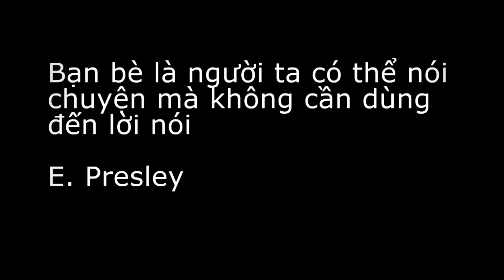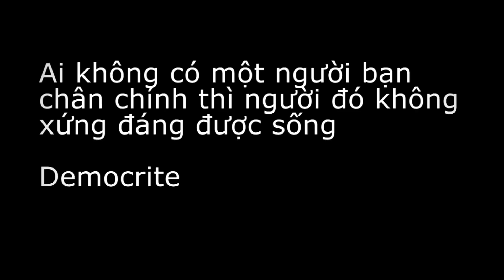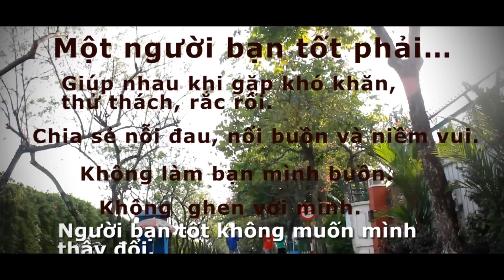A Good Friendship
A good Friendship ft. Hai and Kien
I helped my friends, Hai and Kien, to make a short video for their Vietnamese class. There are English and Vietnamese subtitles. I used Adobe Premiere, Adobe After Effects, and Adobe Sound Booth. In total, i took 11 hours to finish the whole video not included filming, from Importing, listing, checking, editing, adding effects, and rendering. We filmed it in only one day, about 4 hours, we practice for more than ten times, for the Kung Fu part.

Directors: Hai, Kien and Me
Filmmaker: Me
Editor: Me
Actors: Hai, Kien and Me!